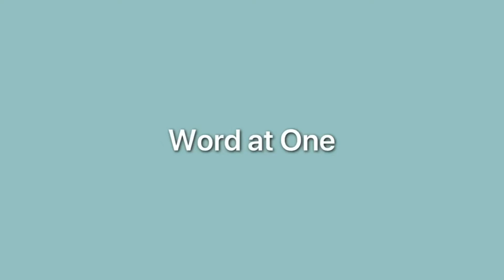OCC Livingston Elim 26.6.20 Word at One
Welcome everyone.
Today's Word at One is Psalm 145 read to us by Christine followed by an audio clip of Psalm 145 from Ian White - with permission.

Psalms are a great source of encouragement for almost every situation and circumstance that life can bring our way.

God bless you all today
Kenny & Lynne